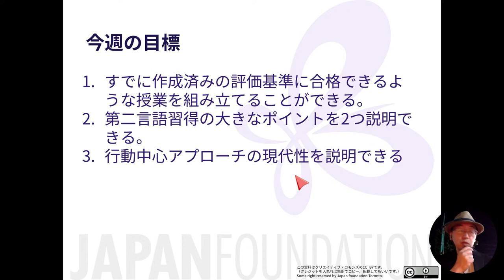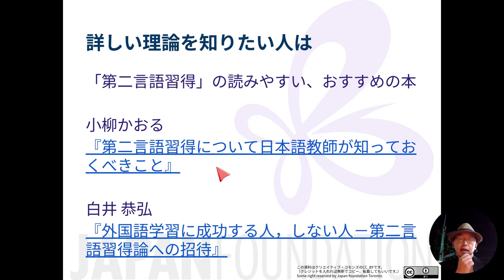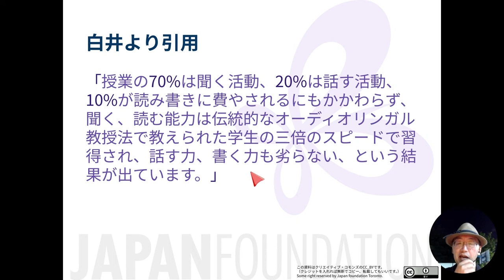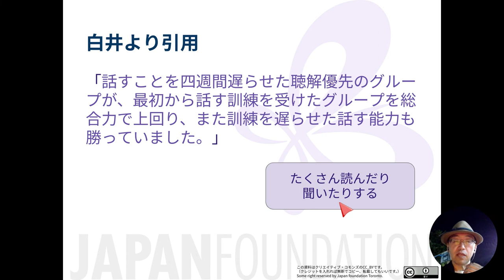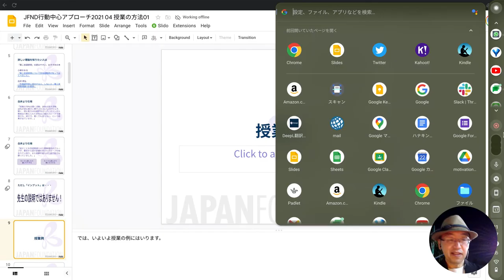4a 大量のインプット